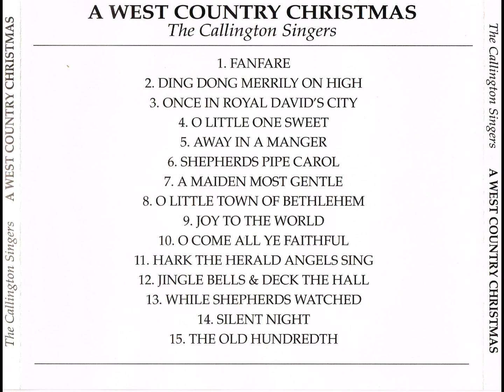The Callington Singers, Maestro's Brass Ensemble - A Westcountry Christmas (CD, Unknown Year)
Track listing:
1. FANFARE
2. DING DONG MERRILY ON HIGH
3. ONCE IN ROYAL DAVID'S CITY
4. O LITTLE ONE SWEET
5. AWAY IN A MANGER
6. SHEPHERDS PIPE CAROL
7. A MAIDEN MOST GENTLE
8.O LITTLE TOWN OF BETHLEHEM
9. JOY TO THE WORLD
10. O COME ALL YE FAITHFUL
11. HARK THE HERALD ANGELS SING
12. JINGLE BELLS & DECK THE HALL
13. WHILE SHEPHERDS WATCHED
14. SILENT NIGHT
15. THE OLD HUNDREDTH

THE CALLINGTON SINGERS
Director: GRAHAM WILLIAMS
Organ: JENNIFER COOMBE

MAESTRO'S BRASS ENSEMBLE
Director: TONY EVANS
Trumpet: BOB TINKER

The Callington Singers were formed in 1983, giving their first concert in November of that year. Since then their 'reputation has spread far and wide and their numbers have increased from an initial membership of sixteen to an impressive 120,coming from all walks of life and of all ages. They have performed not only all over the Southwest of England, but also in Truro, Exeter, Salisbury and Lichfield cathedrals. They have also had the honour of singing on three occasions in Westminster Abbey. They regularly perform on the continent and have made several tours of France, Germany and Denmark. Future projects include trips to Italy, the USA and Japan. The Callington Singers have given broadcasts on local, national and international television and radio.

GRAHAM WILLIAMS
Graham Williams was born in Oxford and educated at Christ Church Cathedral School before continuing his musical studies at Birmingham conservatoire where he was also a bass Lay Clerk in Birmingham Cathedral Choir. He has held 'several musical positions and currently teaches music in Plymouth.

MAESTRO'S BRASS ENSEMBLE
Maestro's Brass Ensemble was formed by Tony Evans and gave their first concert in 1993. Since then their reputation and recognition has spread far and wide - including appearances on BBC television. In this recording they are joined by Bob Tinker, Colin Incledon and Colin Mercer (Timpani).

TONY EVANS
Tony Evans was educated at the Welsh College of Music. He has held several musical positions including Principal Trombone of the Welsh Guards and Professor of Brass at Dartington College. He is currently on the staff of Mount House School. He has had several works published by Sparton Press. Recording by: ANDY RIGLER & EPS PRODUCTIONS